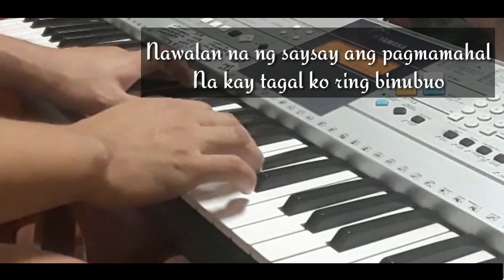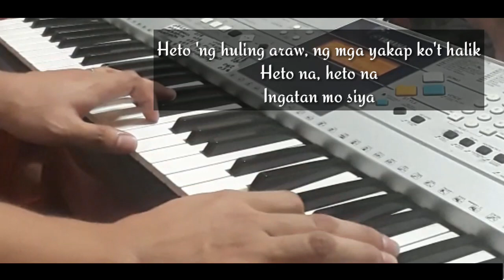Binalewala - Michael Libranda | Piano Cover with Lyrics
Title: Binalewala
Artist: Michael Dutchi Libranda
Arranged and Played by Melvin Mendoza
Piano Cover